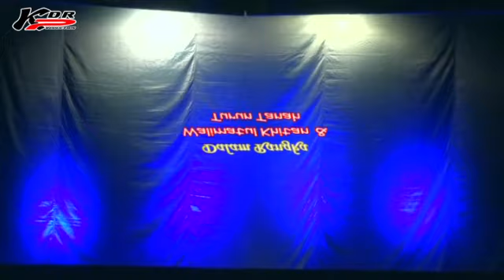kadaryono 2022" SRIKANDI LENGGER "cerme BONDOWOSO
untuk pemesanan pementasan hub:
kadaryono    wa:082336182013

pengisi suara:kadaryono

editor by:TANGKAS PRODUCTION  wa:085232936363